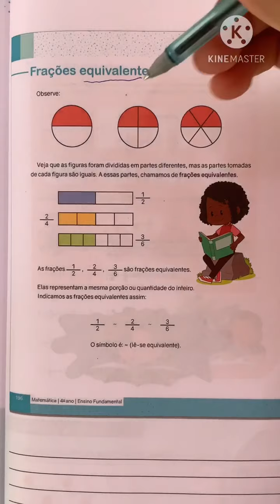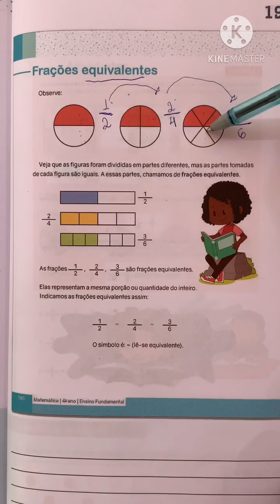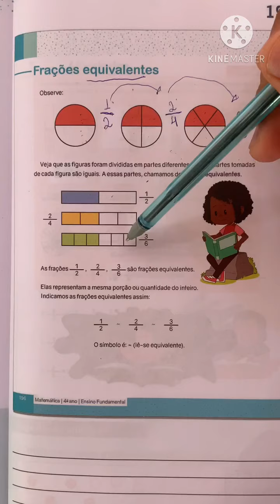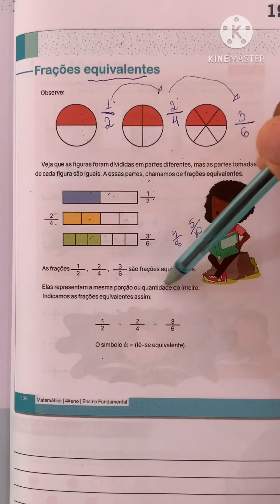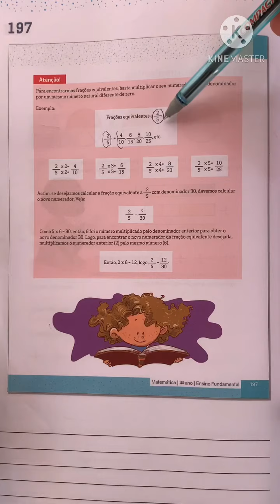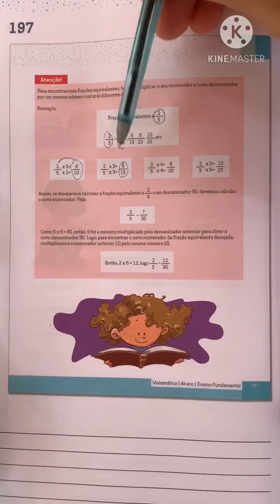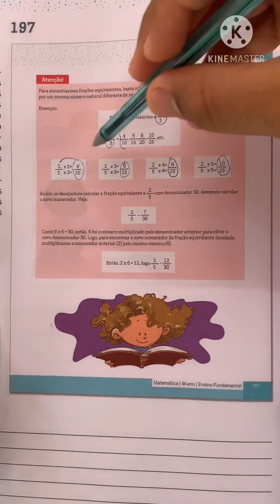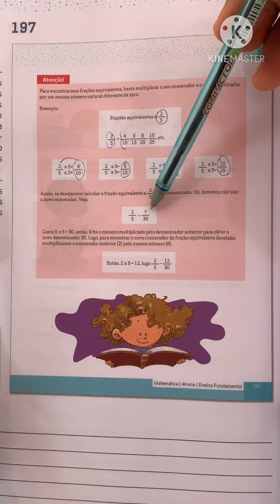Aula de Matemática a 4•ano CECF Tema: Frações Equivalentes pág. 196 Atividade pág. 198 e 199